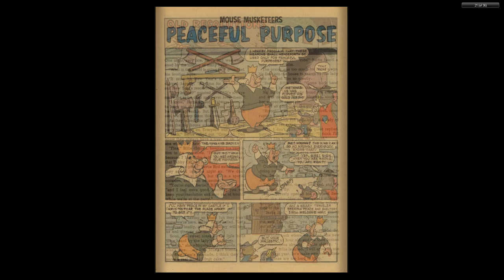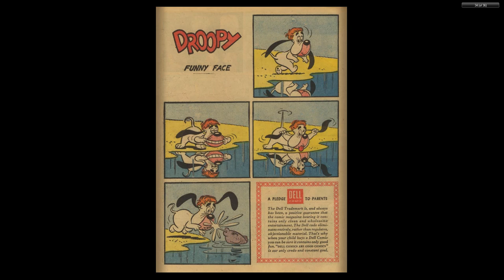Tom And Jerry 210